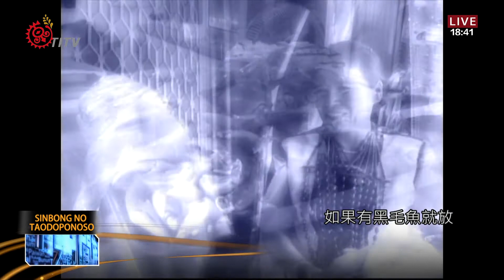雅美慰勞節 婦女煮佳餚表感謝 2014-03-20 Yami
mangmey o kamavakesan no minganangana
每年的4月份，是蘭嶼雅美族人在飛魚季節的papataw，也是男人開始捕撈鬼頭刀的月份，男人划著拼板舟在強勁的海域作業非常的辛苦，婦女為了慰勞在海上辛苦捕撈的男人，先人特別訂定了minganangana(慰勞節)，在慰勞節這一天，女人要料理螃蟹肉及製作芋頭糕等佳餚，慰勞家裡的男人，也藉此來表達對男人的感謝和愛。